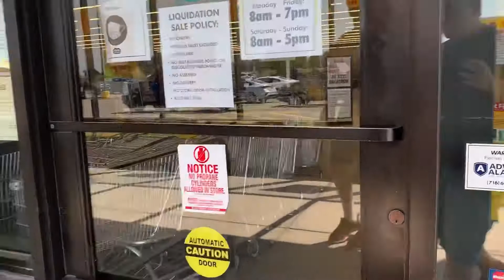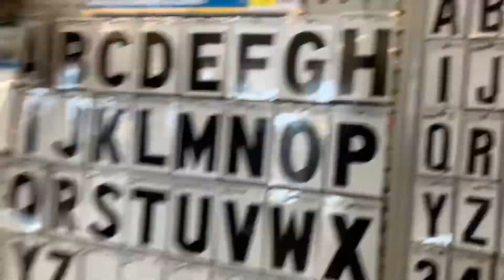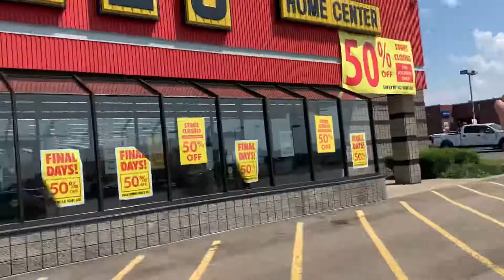Closing Valu Home Center Springville NY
Musician: ASHUTOSH